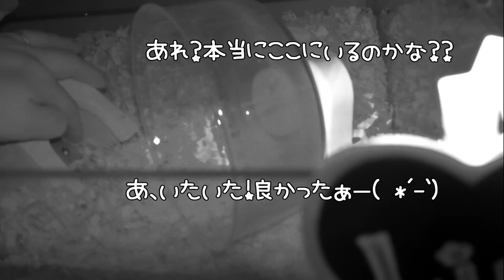[深夜観察]真夜中はジャンガリアンハムスター達の活動時間！！今日も元気に走ってました( *´艸｀)☆☆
4人とも女の子です。

≪アリス＊Alice≫
生まれ：2018年4月頃＊1歳10ヵ月＊
品種：ジャンガリアンです。
性別：女性
職業：ペット
趣味：寝る事　食事　もぐる事
好物：お肉　ブロッコリー　かぼちゃ
特徴：仕草がとてもかわいいです。冬に備えて造ったハウスが芸術的です。

≪バニラ＊Vanilla≫
生まれ：2018年11月頃＊1歳3ヵ月＊
品種：パールドワーフです。
性別：女性
職業：ペット
趣味：寝る事　舐める事　立つ事
好物：ブロッコリー　サラダ菜　にぼし
特徴：キレイ好きな女の子です。ハウスの中が女の子らしく造られています。かわいいです☆

≪ララ＊Lara≫
生まれ：2019年7月頃＊7ヵ月＊
品種：ブル－サファイア
性別：女性
職業：ペット
趣味：ママと戦う事　かじる事　ママの手の上でくつろぐ事
好物：ブロッコリー　ささみ肉　にぼし
特徴：警戒心が強く近づくとすごい形相で怒られます。なのに手の上に乗るととてもしおらしくなります。

≪リリ＊Liri≫
性別：女性
職業：ペット
趣味：寝る事　トンネル遊び
特徴：とっても温厚でのんびりした女の子です。ハウスを覗こうとするとすごい形相で怒ります。

【ガチャガチャ】高速回転する巨大ハムスターVSミニチュア対決！スライム&スクイーズ紹介【ガチャガチャの森】miniature アジーンTV

ポポコの誕生日とポポコの秘密。【ゴールデンハムスター】/Hamster POPOCO, Happy 1st Birthday.

大慌てで逃げる赤ちゃんハムスター…そのとき飼い主が目撃したのは…？可愛い癒しBaby hamsters rushing away

２０２０年もバレンタインデーのご馳走を食べて楽しむハムスターたち( Valentine Day)